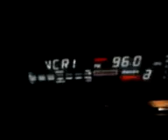Video from My Phone